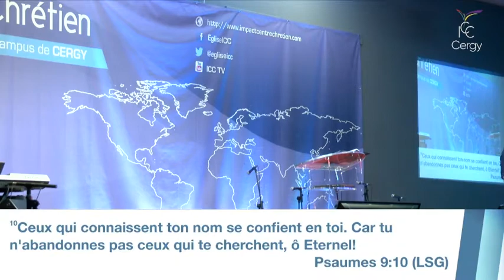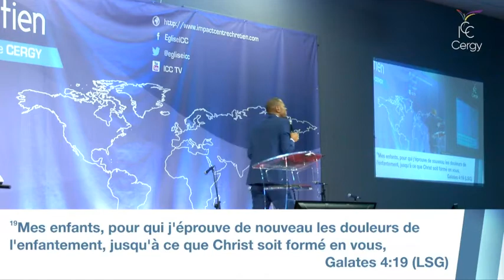Pourquoi prier sans cesse ? - Pasteur Yann MANFOUNDOU - 2eme culte